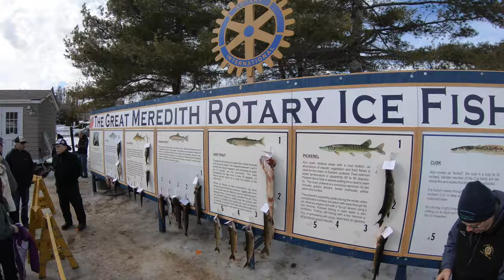Another Reason Why New Hampshire is the Best State: WINTER FUN [White Mountains Lakes Region NH 4k]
Another reason why New Hampshire is the best state is because of all the fun activities to do during winter.  There is not enough time to enjoy all that New Hampshire has to offer.

To see more videos and photos of life in New Hampshire, find me @ levidunn on IG and other socials.

To see another reason why New Hampshire is the best state, see my other video on YouTube:

One Reason Why New Hampshire is the Best State: FALL FOLIAGE.